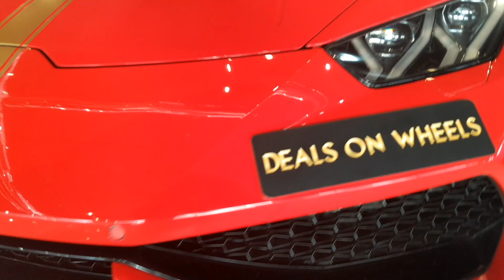Cars Showroom | Deals On Wheels - Car Music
Cars Showroom Insta : @dealsonwheelsuae